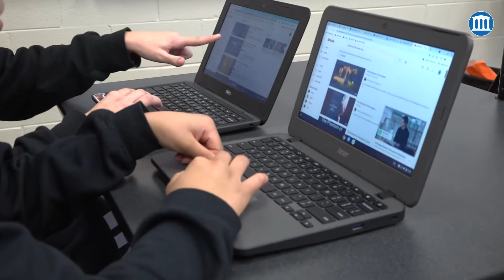Bolingbrook HS Students Help Memory Care Patients by Creating Music Playlists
Following inspiration provided by a viewing of the movie “Alive Inside”, Bolingbrook HS students recently took part in a project through Music & Memory DuPage to assist memory care patients.

Music & Memory helps people in nursing homes and other care organizations who suffer from a wide range of cognitive and physical challenges to find renewed meaning and connection in their lives through the gift of personalized music.

We all have songs in our lives that when we hear them, mentally transport us to different times and places.  The BHS students, with the guidance of Music & Memory and the supervision of band teacher Bob Hanerhoff, connected with area memory care patients.  The students interviewed the patients to learn about their lives and their music memories.  The students then created playlists based on the interviews that were loaded into mp3 players and then given to the patients.

Watch the video to learn more about this amazing community contribution by our students.